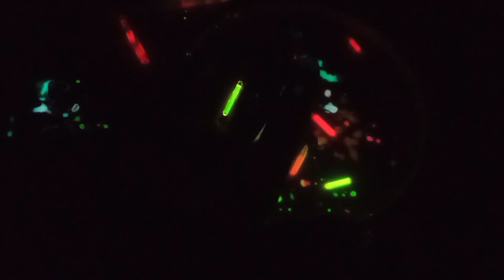THE MAGICAL 🪄 LOLIPOP - 5 ₹ वाली लॉलीपॉप बड़े काम की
Guy's yrr ye lolipop kaffi mast h bhai kyuki ye raat ko chamakti h or glow kaafi accha karti h video me bahut se chiz dikhayi h puri dekhna

Or koi idea 💡 ho to comment me batayo yr